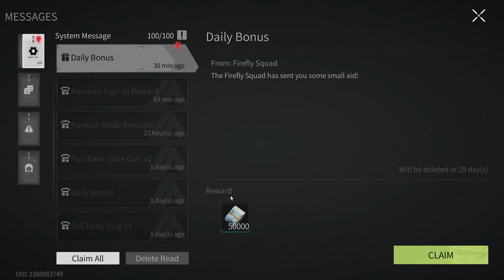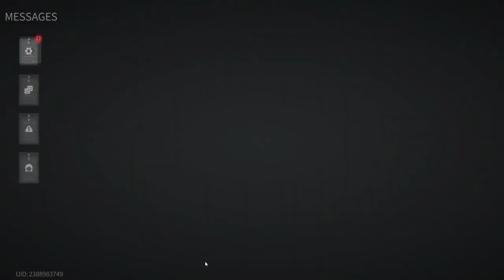Lost Light 2022 - Pumping from scratch | The game is broken | Day 69 | Gameplay #69